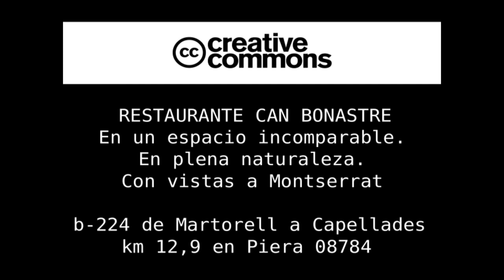restaurante can bonastre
Restaurante Can Bonastre. Actuaciones en directo Sabados Noche, 3 horas de espectáculo,Buen ambiente, Ctra.Martorell a Capellades km 12,9 en Piera 08784.